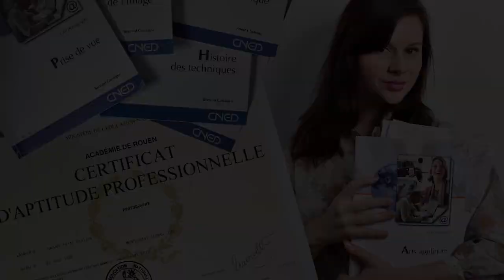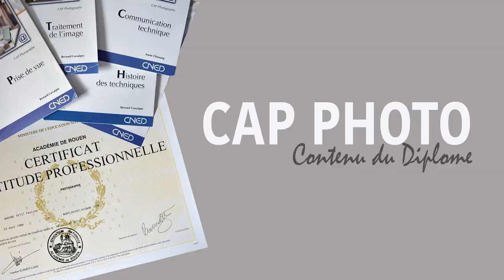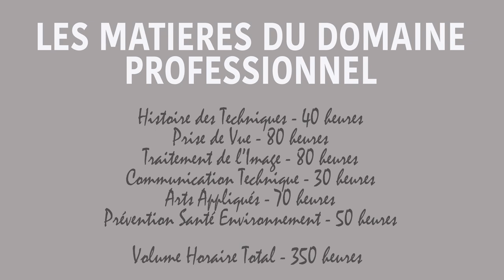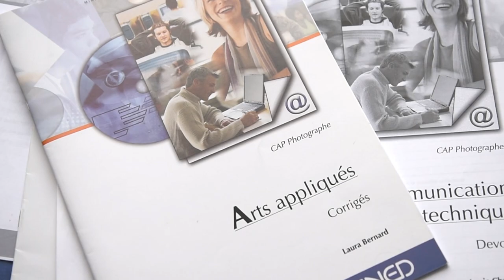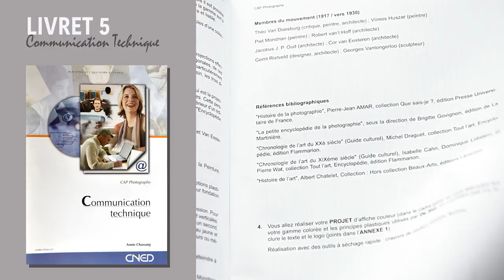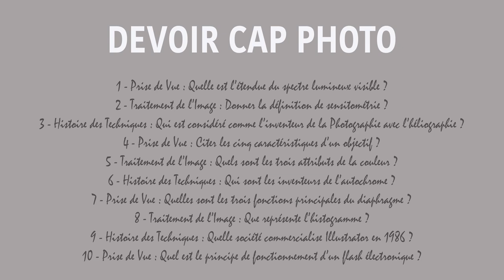[ FORMATION n°1 ] OBTENIR LE CAP PHOTOGRAPHE EN ETUDIANT AU CNED ♡ Part.1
J'ai obtenu mon CAP PHOTOGRAPHE en 2013 en étudiant avec le CNED. Dans cette vidéo, je vais vous raconter mon expérience en vous présentant le contenu du diplôme et des cours, le principe du CNED et la façon dont cette reprise d'étude s'est déroulée de l'inscription, au tarif, au financement jusqu'à l'organisation des devoirs.